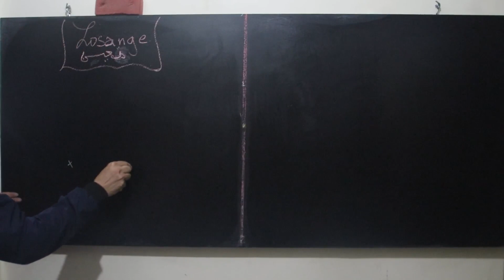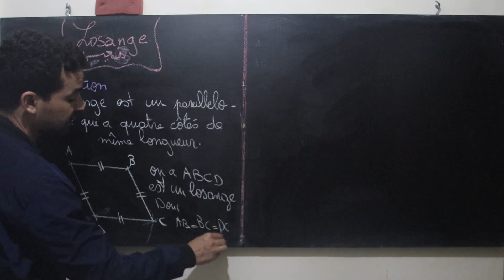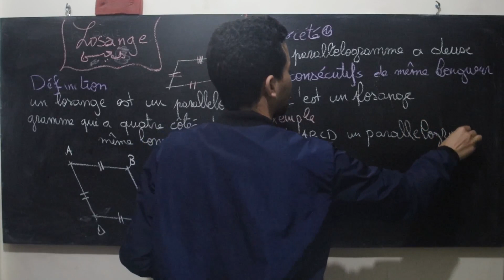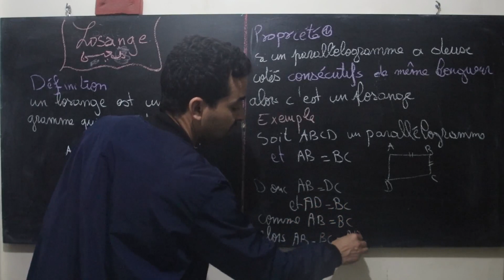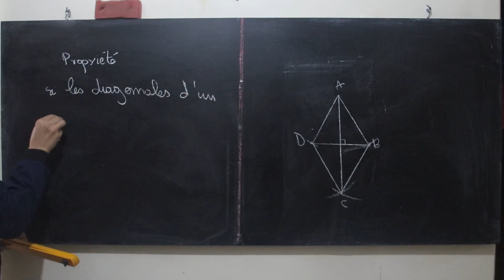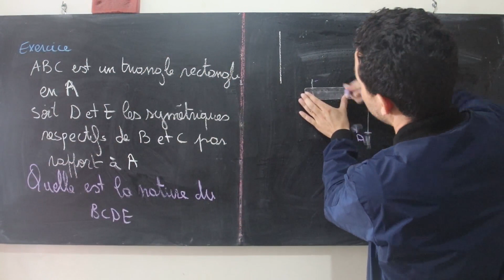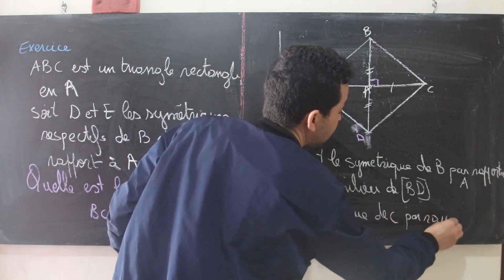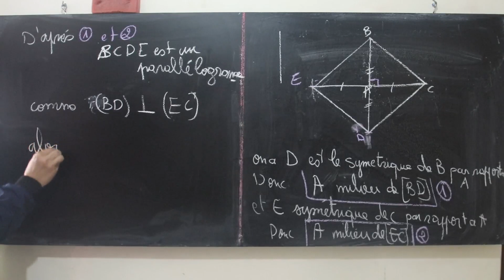Maths Biof 1ère Année --quarilatères particuliers" losange" اولى اعدادي دولي: --المعين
جميع دروس وملخصات وتمارين الثانية باك علوم فيزيائية وعلوم الحياة والارض والثانية باك اداب وعلوم انسانية وعلوم شرعية والاعدادي ستجدونها على قناتنا